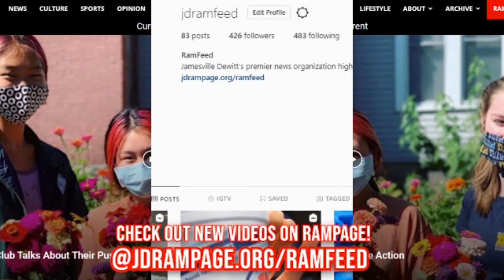June 8, 2021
- Pledge

By: Jacob Marshall, Francesca Chirco, Paige Stepanian, and Momo LaClair